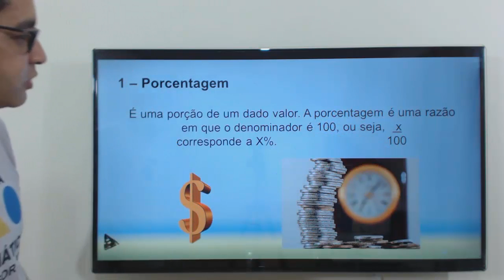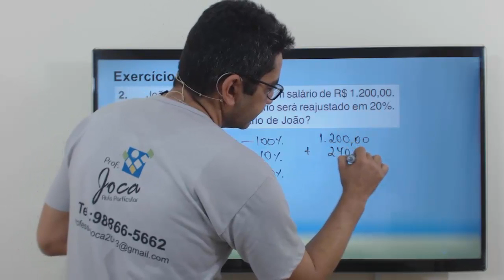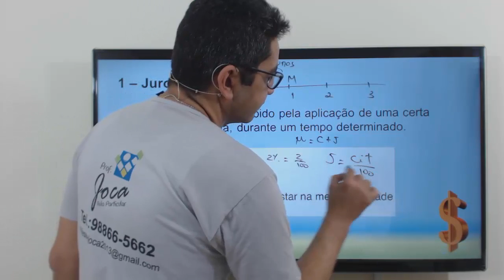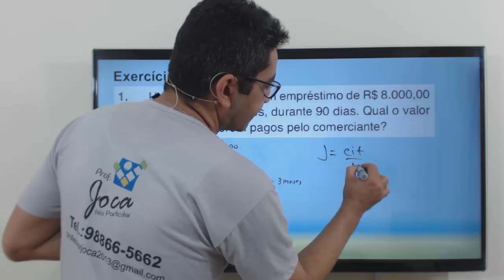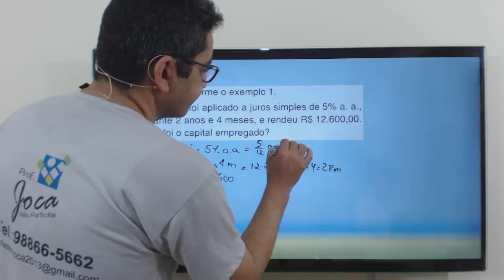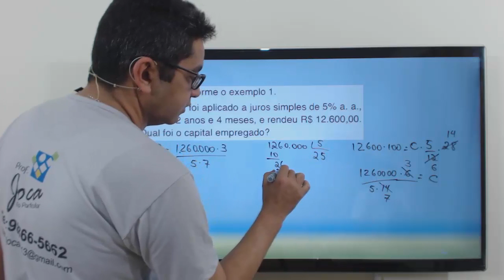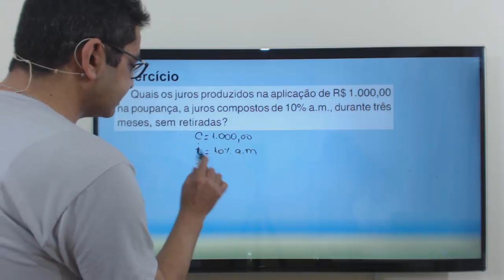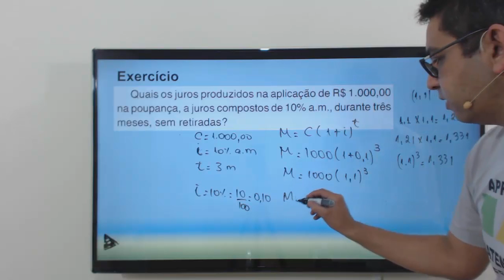Matemática financeira - juros e porcentagem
Dicas sobre porcentagem, juros simples e composto